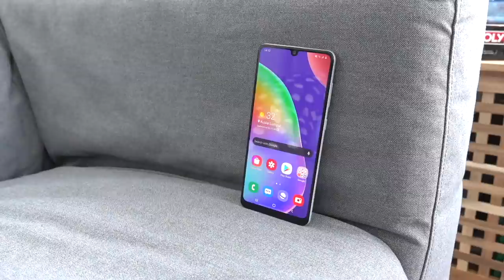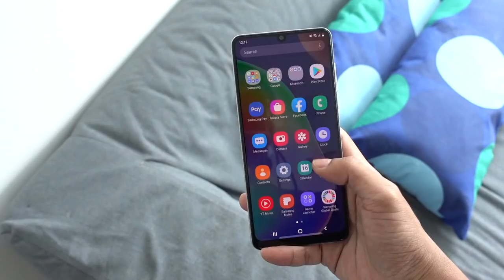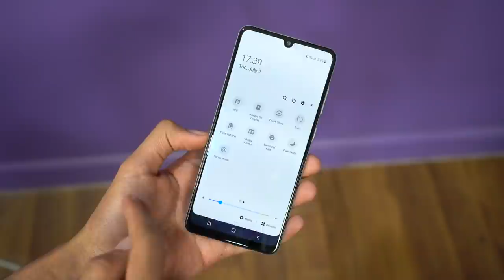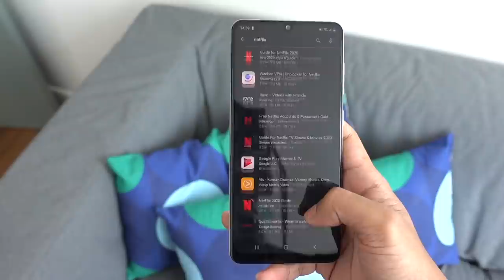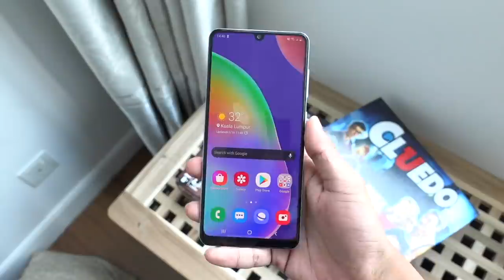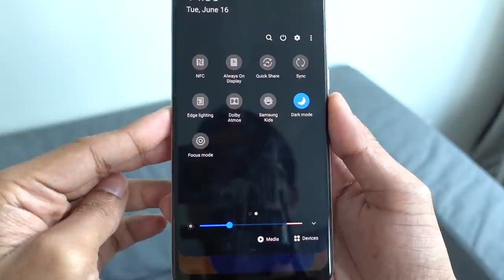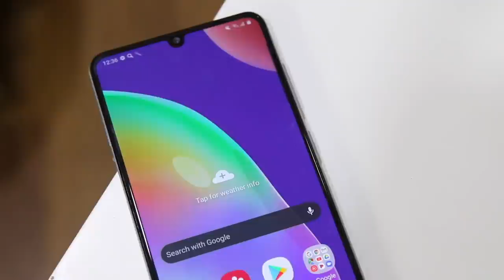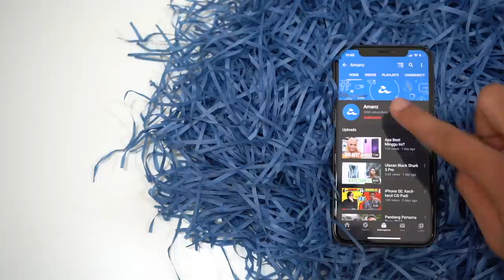Ulasan Samsung Galaxy A31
Samsung Galaxy A31 hadir dengan skrin 6.4-inci Super AMOLED, dijana cip MediaTek Helio P65, memori 6GB RAM dan storan 128GB. Untuk rakaman gambar, ia menyertakan sensor utama 48-megapixel dibelakang dengan susunan sistem empat kamera, selain kamera hadapan 20-megapixel.

Menariknya, telefon pintar ini hadir dengan bateri berkapasiti 5000mAh, dan dilengkapi sokongan pengecasan 15W.